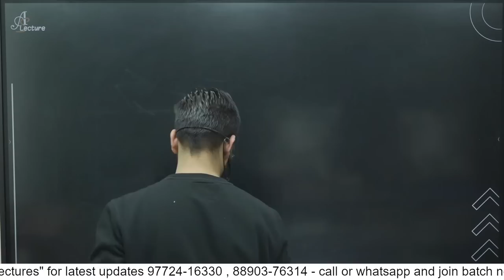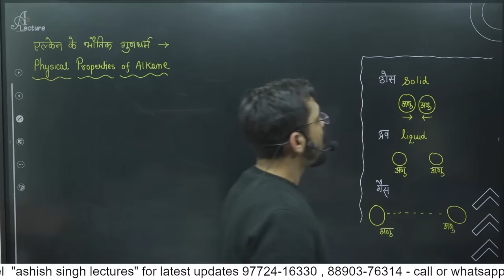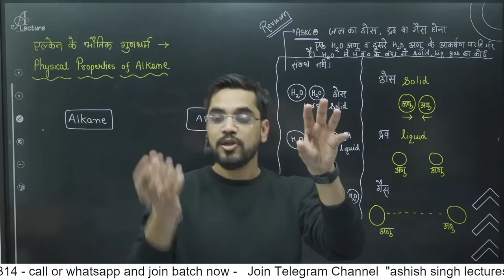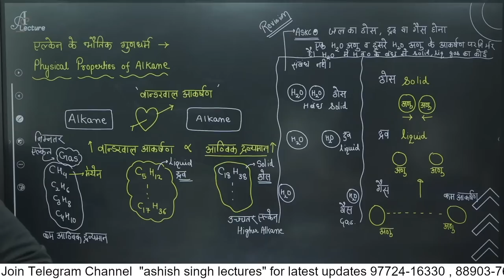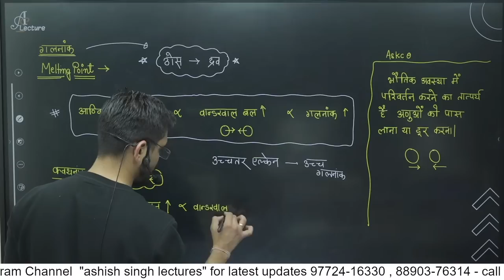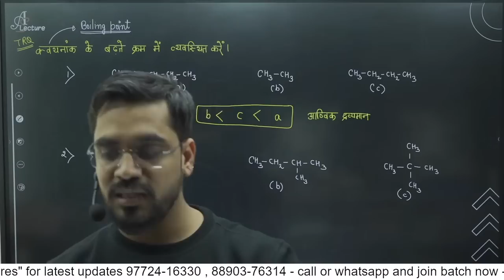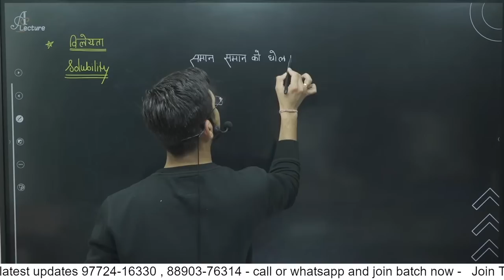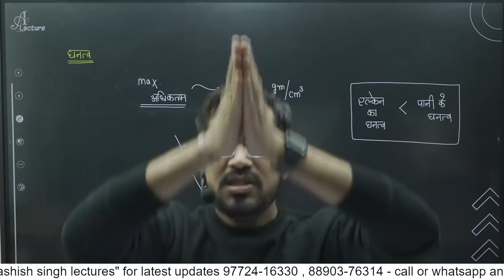11th Chem | हाइड्रोकार्बन - Lec 5 : Physical Properties of Alkanes - ashish singh lectures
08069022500 (इस number  से पहले शून्य ज़रूर लगाएँ)